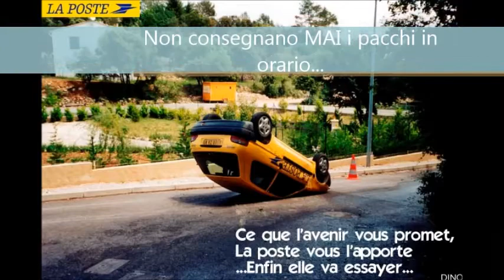Voilà pour toi, mon pote!!